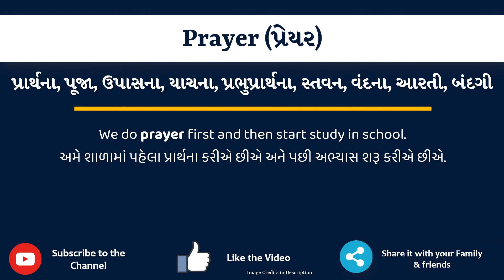Prayer Meaning in Gujarati | Prayer નો અર્થ શું છે | Prayer in Gujarati Dictionary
આ વિડિયો માં તમે Prayer નો Gujarati માં અર્થ સમજશો અને એની સાથે Prayer નું pronunciation પણ શિખશો. એટ્લે કે તમે Prayer ના meaning ની સાથે સાથે એ પણ શિખશો કે Prayer ને કેવી રીતે બોલાય, Prayer ને બોલવાની સાચી રીત કઈ છે.

તો બસ એક મિનટ માં શીખો Prayer શબ્દ ને.

Prayer ના આ examples થી સમજીએ

We do prayer first and then start study in school.

She went to the temple to attend the evening prayer.